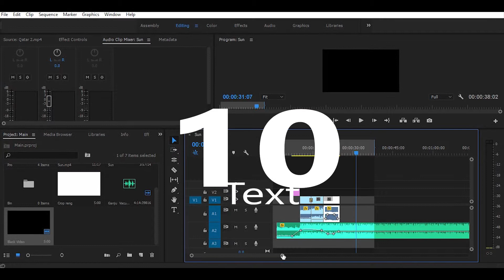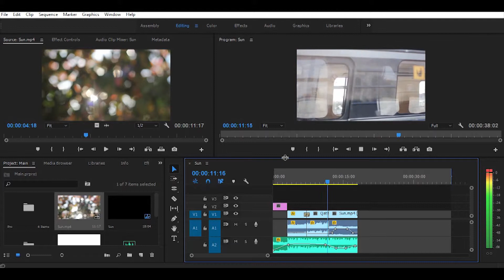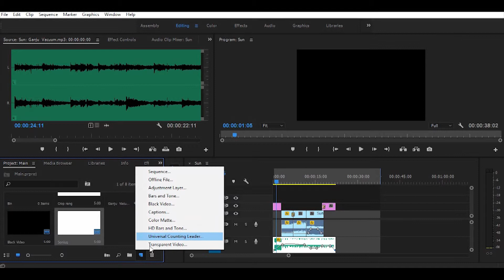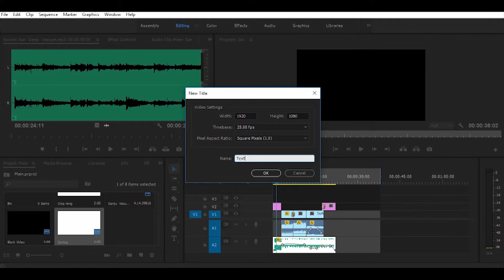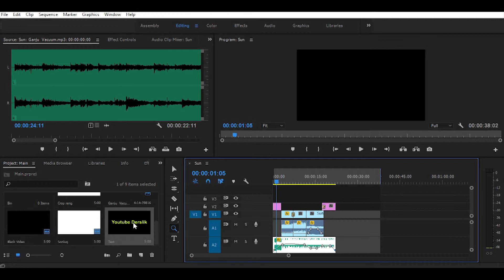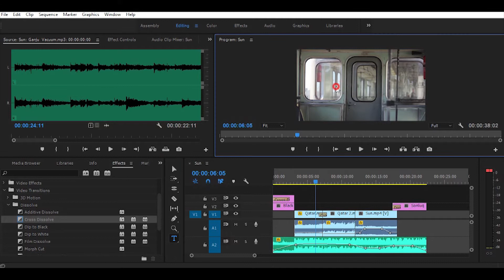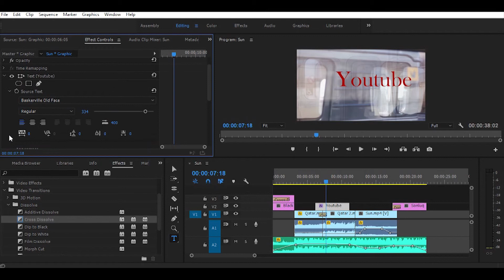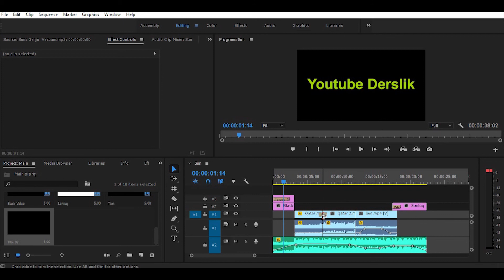Text Adobe Premiere Pro #10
10 Text

Adobe Premiere Pro dərsliyini hazırlayıb sizlərə təqdim edirəm.

Dərsliklər proqramla yeni tanaş olanlar üçün yararlı ola bilər

11 ədəd dərsdə siz: text,səs,musiqi və ya videoların import edilməsi v.s öyrənəcəksiz.